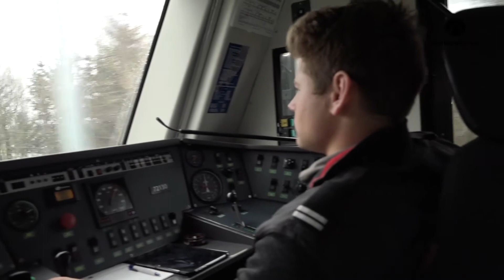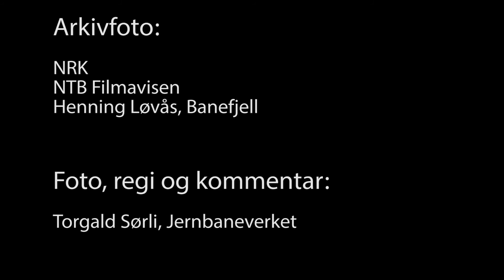Nytt strømforsyningsanlegg tåler orkan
I 2016 fikk Jærbanen nytt strømforsyningsanlegg mellom Egersund og Sandnes. Den 60 kilometer lange strekningen har fått 1500 nye master, ny kontaktledning og 9 autotrafoer – og tåler orkan vindstyrke. Her er filmen som forteller om prosjektet.